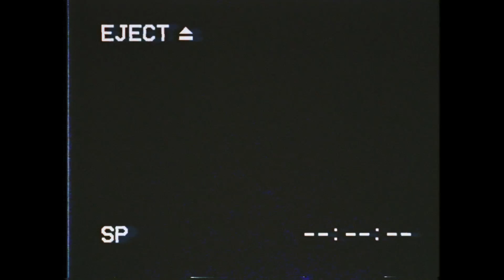Young Krillin & Crack Ignaz - Gilmore Boys (Listening Session Recap) (Prod. Fid Mella)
Bullies in Pullis II - Album Release 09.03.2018

Video: SEBA